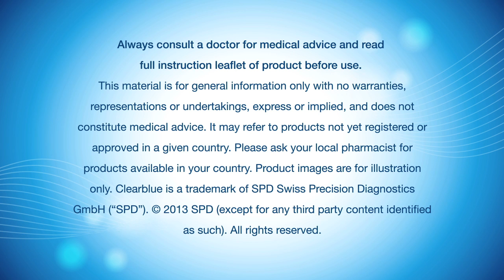Learn about the affect of age on fertility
Tracking ovulation and learning about your body become more important when you are older and trying to get pregnant. Get some expert advice from Dr Bill Ledger.